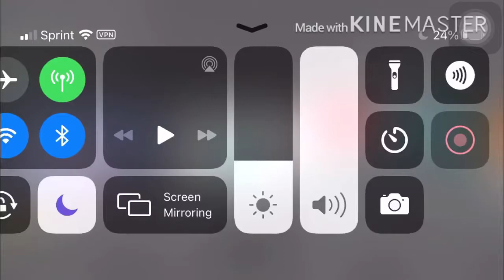Welcome to Allen guys